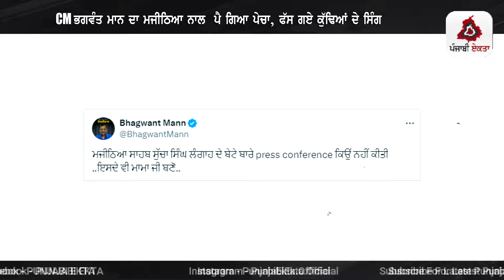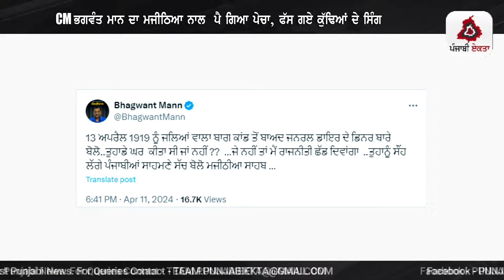CM ਭਗਵੰਤ ਮਾਨ ਦਾ ਮਜੀਠਿਆ ਨਾਲ ਪੈ ਗਿਆ ਪੇਚਾ, ਫੱਸ ਗਏ ਕੁੱਢਿਆਂ ਦੇ ਸਿੰਗ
Punjabi Ekta Live | Punjabi Ekta | Punjabi Ekta News | Punjabi Ekta News Today | ਪੰਜਾਬੀ ਏਕਤਾ